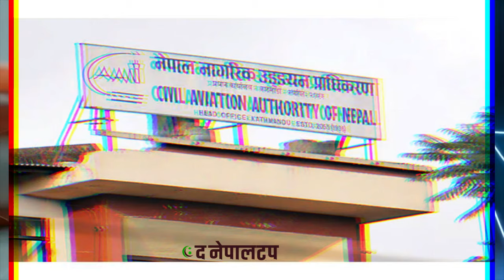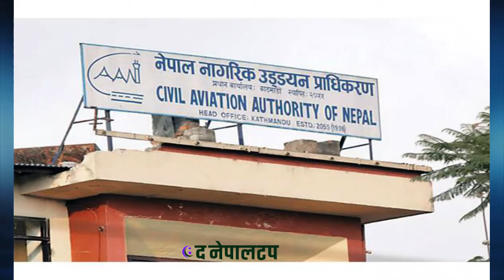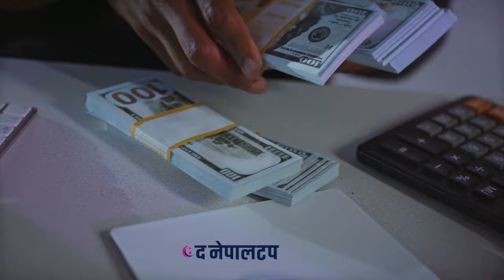Pokhara International Airport : नेपाललाई डुबाउने खतरा|| Debt over 28 billion rupees|| TNT TV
HOD : Dammar Dhami
Reporter : Manisha Lamichhane
CameraPerson : Purushottam Dahal